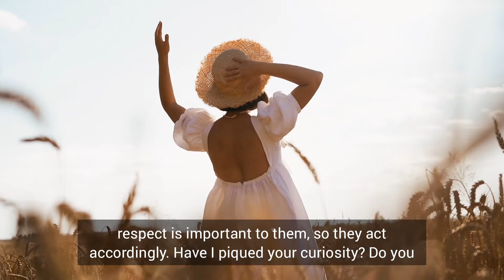8 Signs You Are A Sigma Female - The Rarest of All Women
8 Signs You Are A Sigma Female - The Rarest of All Women

Here are 8 signs that you are a sigma female! The sigma female is the most rare of all females. She is a high-value woman because she is self-assured, intelligent, and charismatic. She knows exactly what she wants and will not be deterred by anyone. This girl does what feels right in her heart and mind, regardless of what others think.

Sigma female are very different from the other female archetypes: alpha, beta, delta, gamma, and omega females.This is because sigma females have distinct characteristics and behaviours. The sigma female, also known as the lone wolf, values independence and freedom above all else. She dislikes being directed and does not follow the rules or conventional wisdom. This type of woman establishes her own rules and builds her own path.

It takes a special kind of woman to be a sigma. If you're wondering if you're a sigma female, take a look at this video for some signs.